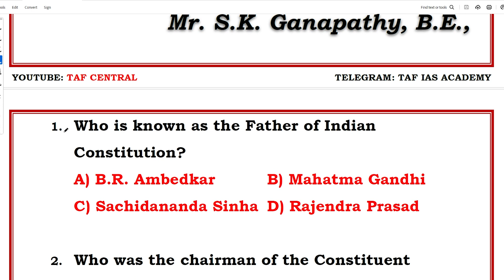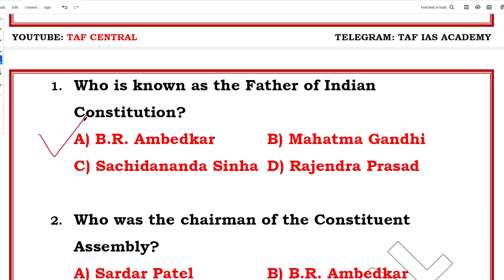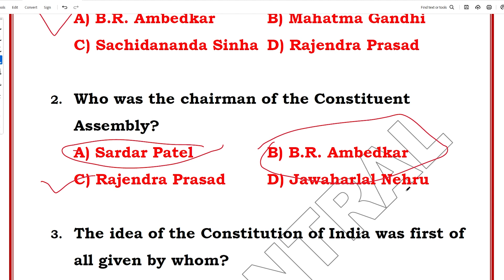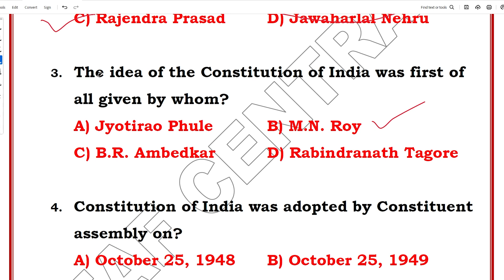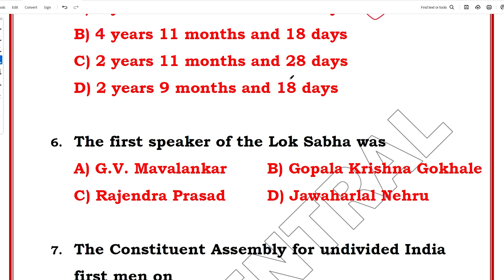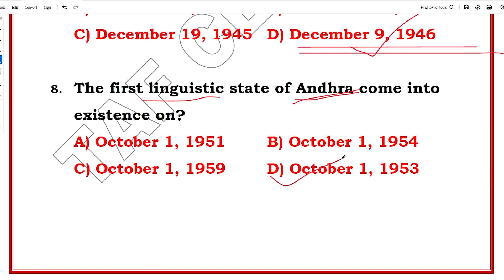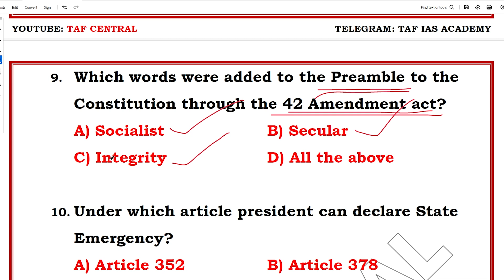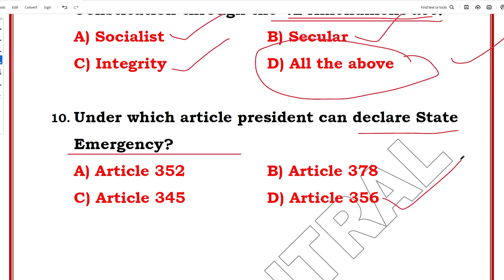TOP 10 POLITY | SSC / RAILWAYS | Taf central